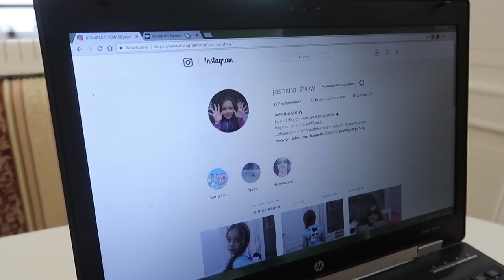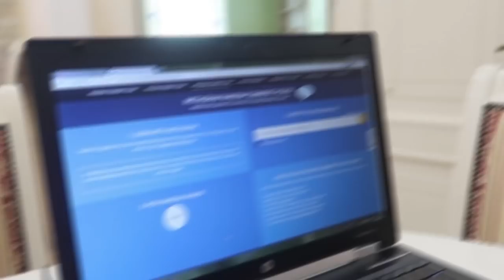IN OSPETIE LA PRIETENI!